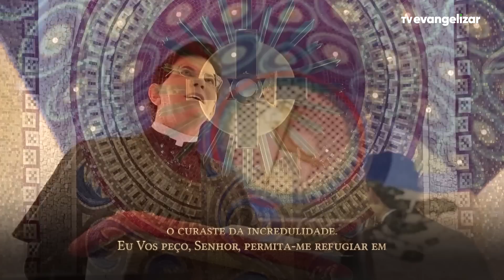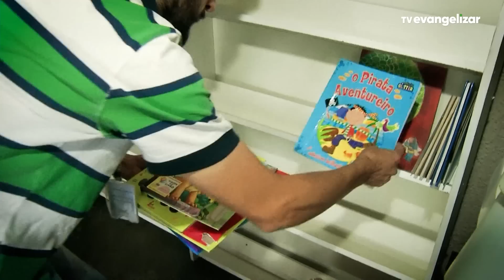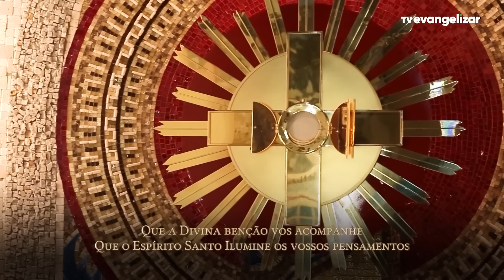4º dia - Novena de Jesus das Santas Chagas | 14/02/23